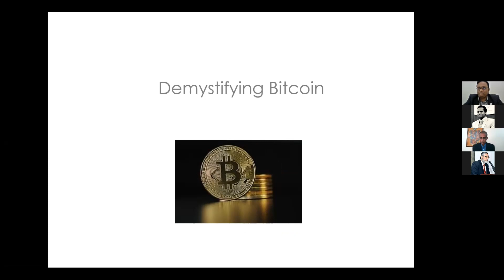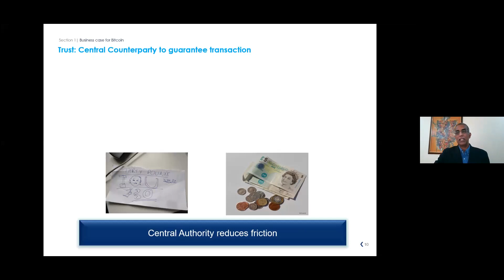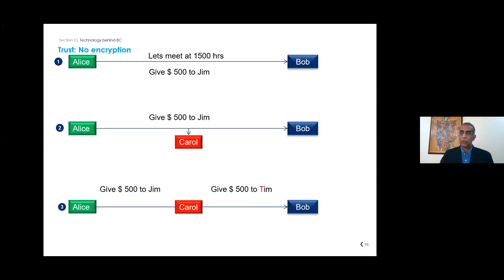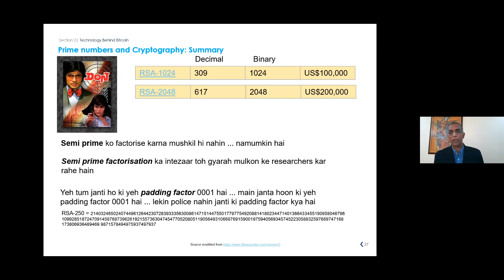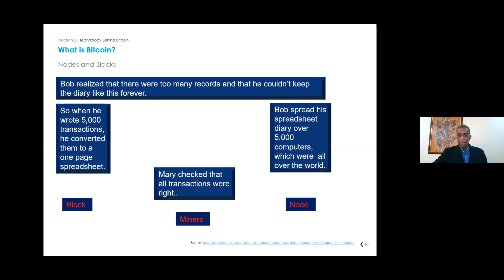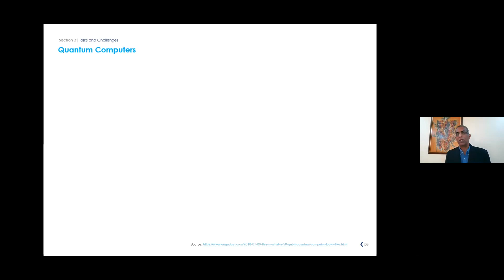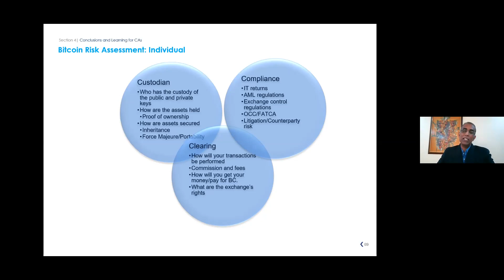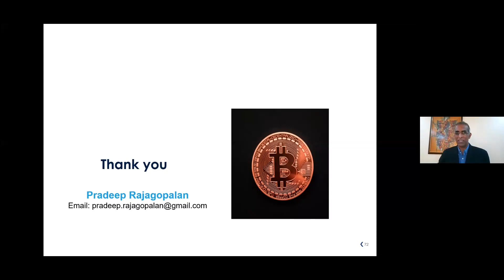Demystifying Bitcoin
Demystifying Bitcoin by Mr. Pradeep Rajagopalan on 27 June 2020